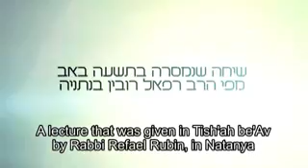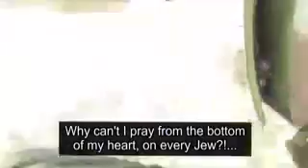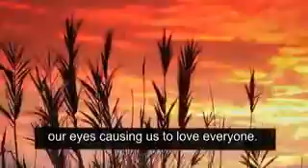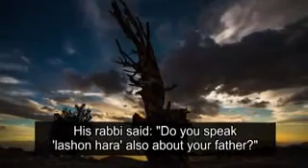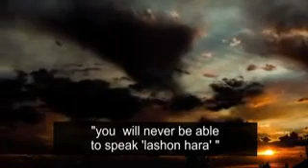A lecture on Jewish unity given on Tisha B'Av in Natanya Is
Beautiful inspiring speech from my synagogues application